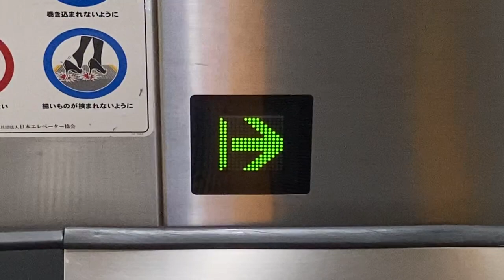東芝エスカレーター入口のLED表示 「ECO→」表示 京王 府中駅